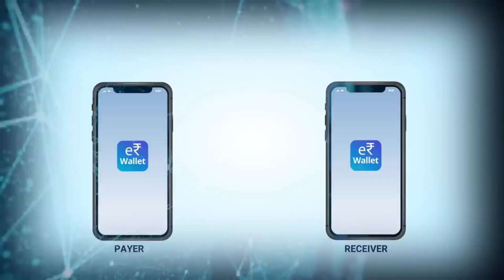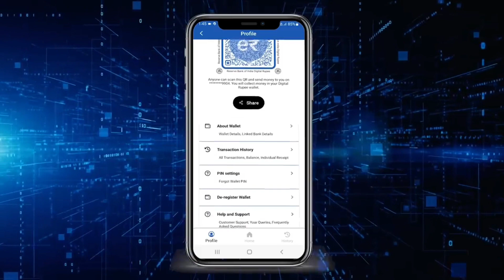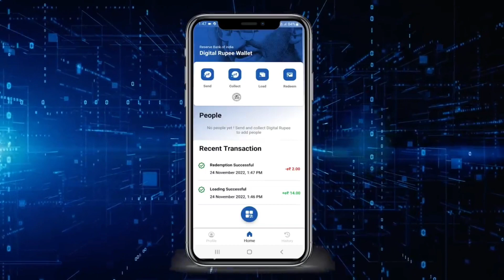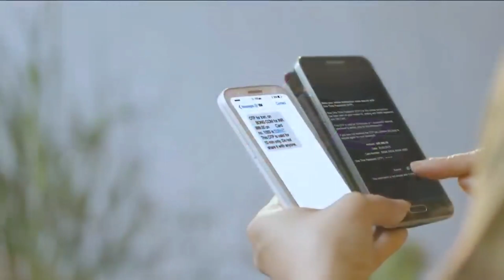RBI CBDC DIGITAL RUPEES LAUNCH 2023